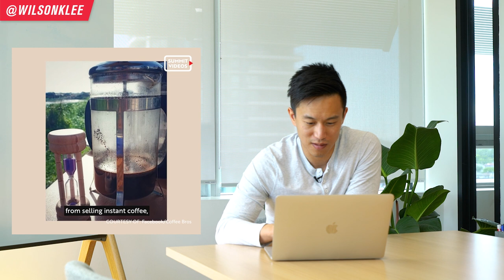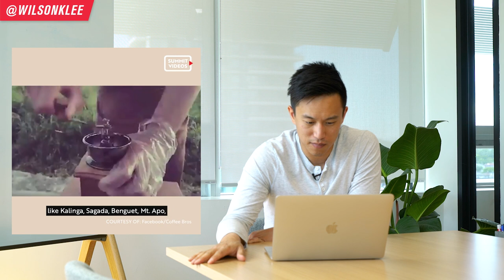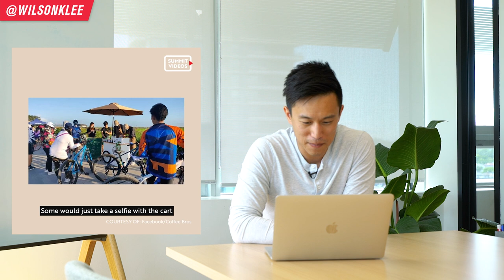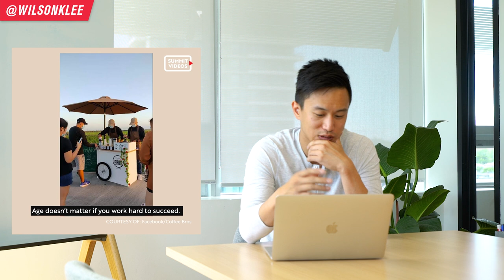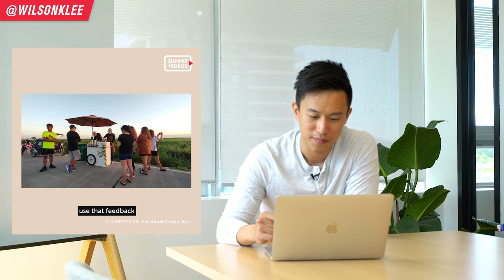Ice Cream Owner Reacts: Coffee Cart Selling 100 Cups A Day | Food Business Ideas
How is this roadside coffee cart business selling 100 cups of coffee a day? Well I react and see if they are the real deal.

Imagine selling 100 cups of coffee a day! I took a look at how this small roadside coffee cart business called Coffee Bros in the Philippines is able to do it and be successful. The things the owners talk about is critical in making sure you find product market fit and build a successful coffee shop or start a successful restaurant.

So if you're looking to start a restaurant, start a coffee shop, open a cloud kitchen, or am part of restaurant management, then keep on watching!

Ice Cream Owner Reacts: Coffee Cart Selling 100 Cups A Day
📚 RESOURCES

🛠 Community & Tools
[EQUIPMENT] Tools & software I recommend using -